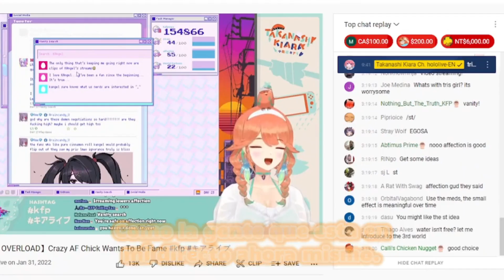Important PSA about Clips from Kiara [SERIOUS]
I'm shooketh.